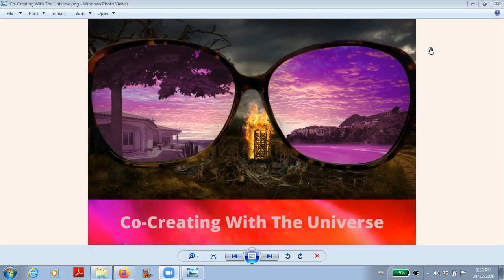Co-Creating With The Universe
Dear Friends, oh what a year 2020 has been.  I loved every minute of this roller-coaster ride.  This is the last podcast of 2020 and a wrap-up of the theme of Co-Creation for the month of December.  How do we create the life of our dreams when the collective is plugging in the extreme edition) game? Well not to worry, if you don't like the game it's high time to create something new.